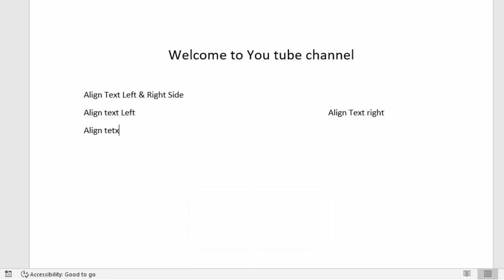How to apply left and right text alignment in Word